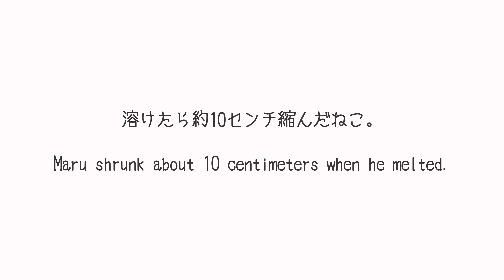溶けたら約10センチ縮んだねこ。-Maru shrunk about 10 centimeters when he melted.-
うどんをこねるのに最適な地を求めて、ぶつくさ言いながら去っていくまるさん。そして透明容器で溶けて小さくなったまるさん。Maru leaves with grumbling in search of the perfect place to knead udon. And Maru melts and shrinks in the transparent container.